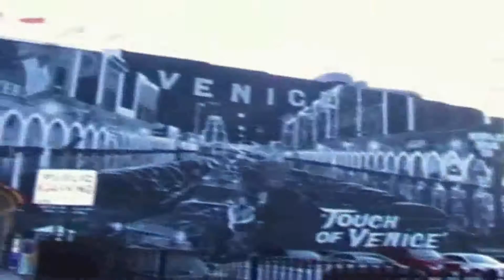Kyle Tha Shrimp - Tha Mixtape (Full Screen)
my trip in L.A i got kicked from philly to go back to france a few days ago, i was about to do it again...may god be with me next time ...we pray ..peace...sadness, anger, but we keep believin. tha shrimp